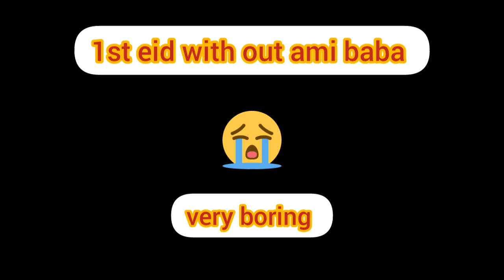1st eid with out ami, baba #🙇